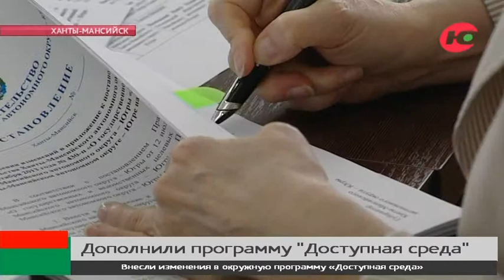В югорских муниципалитетах проверят условия проживания людей с ограниченными возможностями здоровья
В югорских муниципалитетах проверят условия проживания людей с ограниченными возможностями здоровья. Планируется обследовать помещения и общее имущество многоквартирных домов, в которых проживают маломобильные граждане. Соответствующее постановление принято на заседании окружного правительства. Согласно документу в окружную программу "Доступная среда" будут добавлены мероприятия по приспособлению квартир государственного фонда, в которых проживают люди с ограниченными возможностями здоровья. На уровне муниципалитетов должны быть приняты аналогичные планы. В случае, если жильё окажется непригодным для переобустройства, будет рассматриваться вопрос переселения инвалидов.